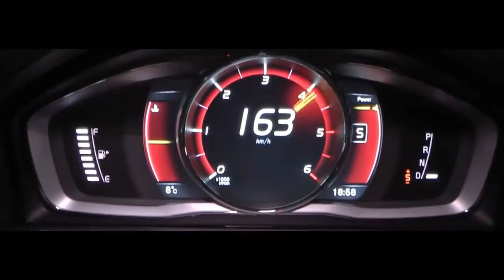Speed Volvo XC60 D4 Acceleration